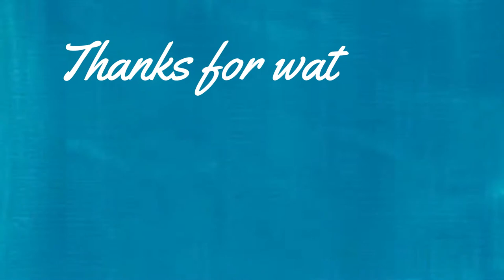VLOG 61: Finally seeing Scotland (Glasgow, the highlands + Culross)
Comment any questions in the comment box below